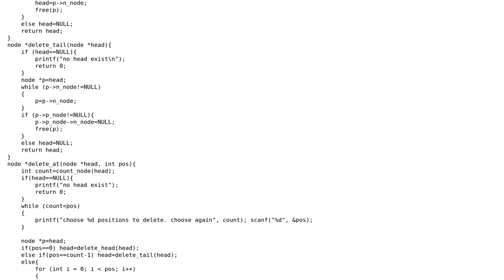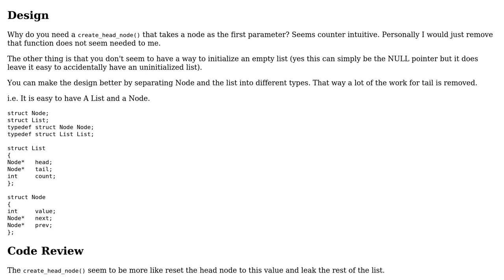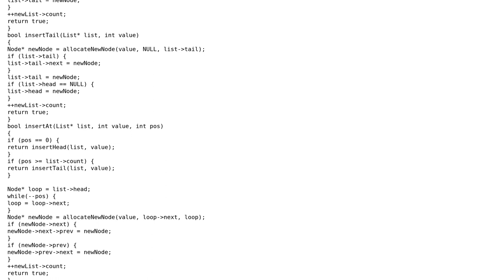Implement function in doubly linked list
With thanks & praise to God, and with thanks to the many people who have made this project possible! | Content (except music & images) licensed under CC BY-SA | Music | Images & others | With thanks to user Martin York user Jamal user Becker and the Stack Exchange Network Trademarks are property of their respective owners. You are responsible for your own actions.